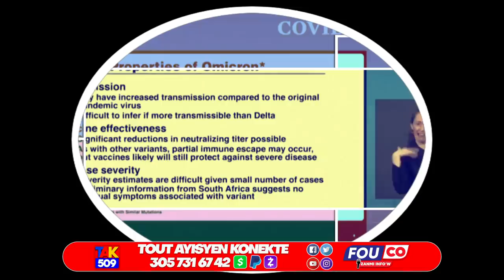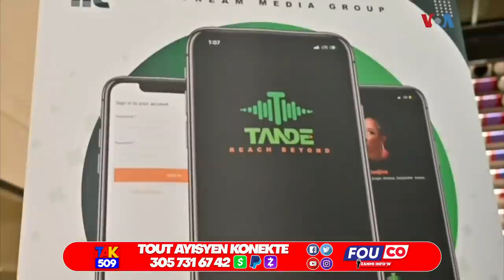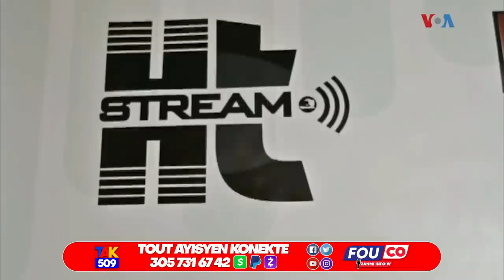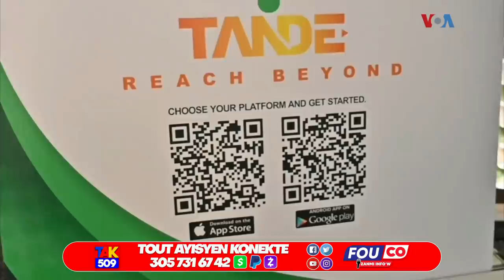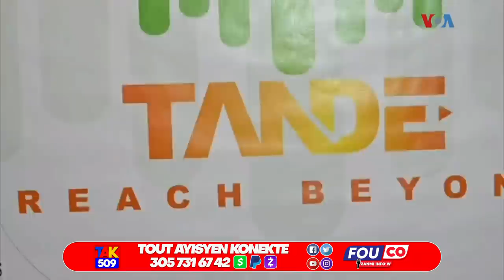Video…Yon sèl polisye fè mèvey nan Gonayiv…dife nan Sogebank…Dosye Jovenel la Kraze /Fouco